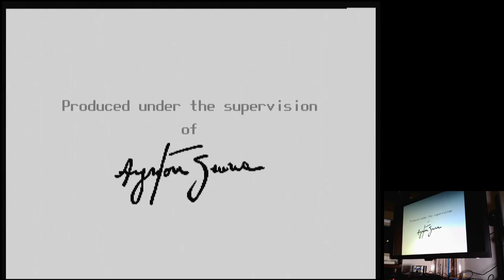Ayrton Senna's Super Monaco GP II Italy Mega Drive Genesis Original hardware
Ayrton Senna's Super Monaco GP II
Italy | Free Run / Fastest Lap